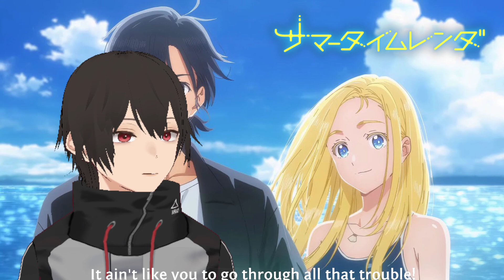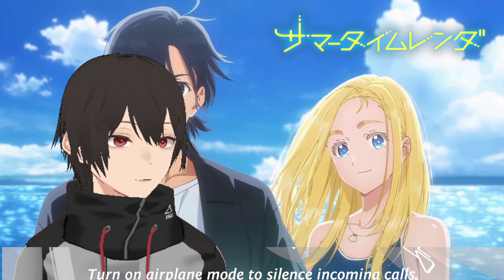Summer Time Rendering Episode 2 Reaction [サマータイムレンダ]